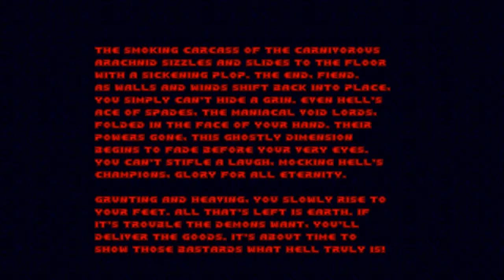[Doom WAD] Doom: The Lost Episode part 2 [END] E5M9 (Secret Map)-E5M8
Welcome back to more of the Doom WAD called Doom: The Lost Episode that the episode is called Evil Unleashed

On this part I'll be going through the last four maps, first be the secret E5M9 map, then after that will be back on the regular maps, E5M6, E5M7 & E5M8.

Doom by id Software. (That you can buy off Steam, here's a list of what Doom can be played

Icon using for my profile, & in intro of my video is done by Xuliang/TheRapptor.

Music outro:
""Rez 2" from Gex: Enter the Gecko by Ted Allen, John Baker, Kurt Harland, Jim Hedges & Mark Miller.